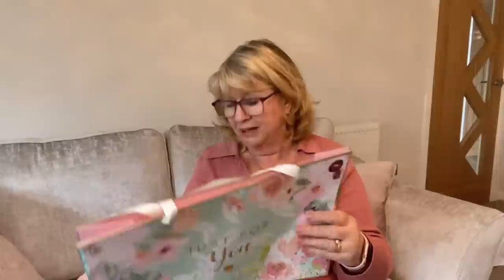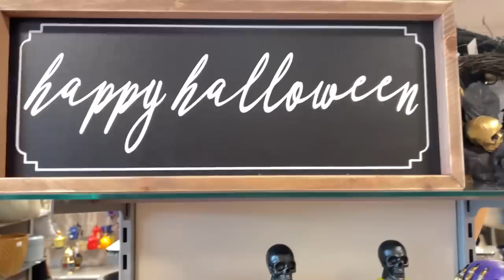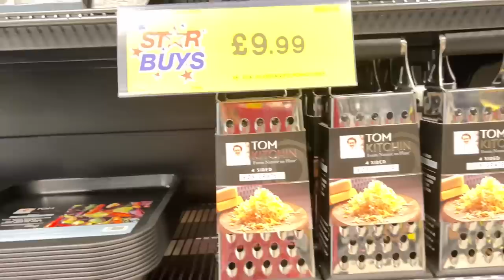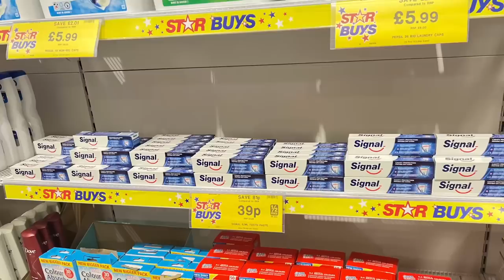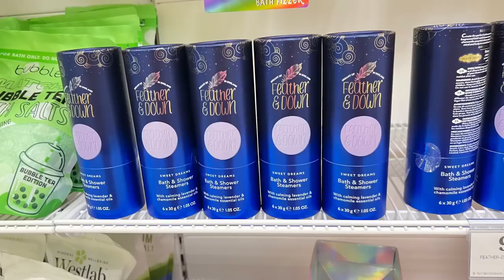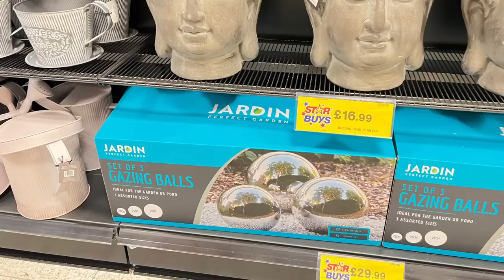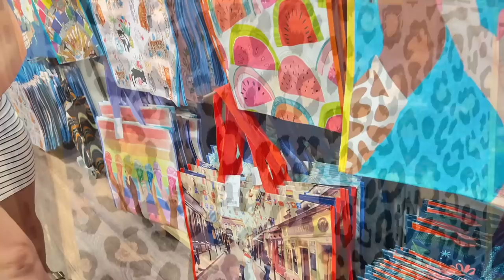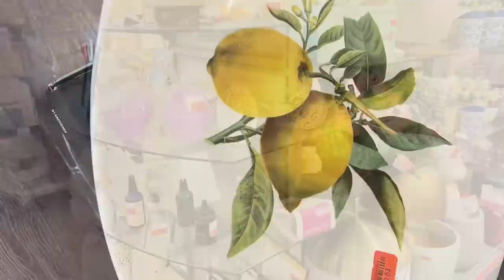Home bargains haul and a trip to Home Sense TKMaxx and next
Buys of the week from Home bargains,next,home sense and Aldi

Instagram tinastalktime